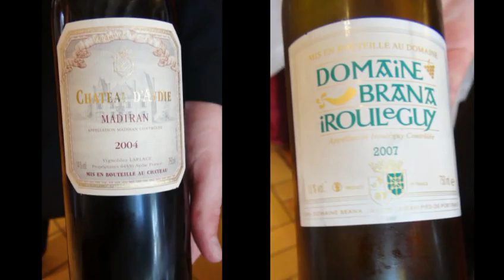Déjeuner à La Poste de Magescq ** - 8 septembre 2011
Déjeuner pris au restaurant de la Poste à Magescq en choisissant sa composition au travers des propositions contenues dans la carte, histoire de faire honneur à plusieurs spécialités emblématiques de cette maison. Et pour compléter, une petite incursion en cuisine où Jean Coussau me confie une qualité "détonante" mais essentielle du haricot de maïs.